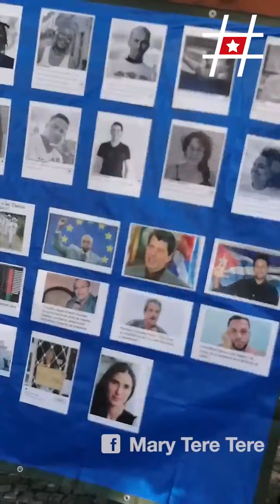Cubanos piden al presidente de Portugal que intervenga en favor de los presos políticos de la isla